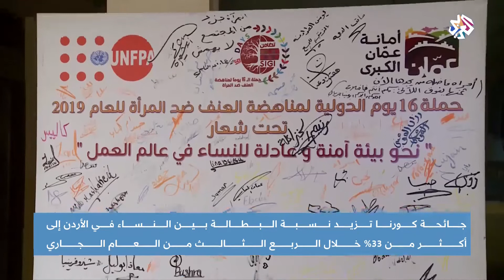الأردن .. ارتفاع نسب البطالة بين النساء بسبب كورونا │ أخبار العربي